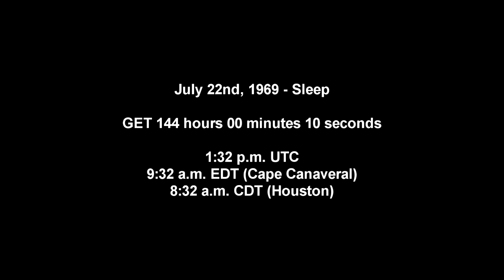Apollo 11 Complete Real-Time - 144:00 to 147:00 - Sleep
The astronauts sleep after a busy few days around the Moon.